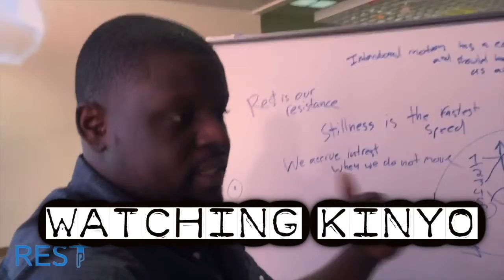Episode Screening During Dream Week - Hosting an Amazing Poetry Event